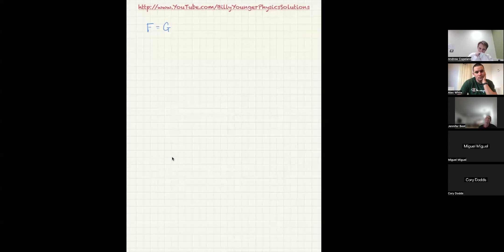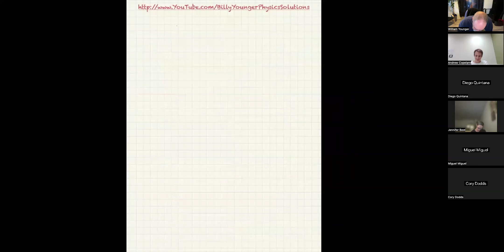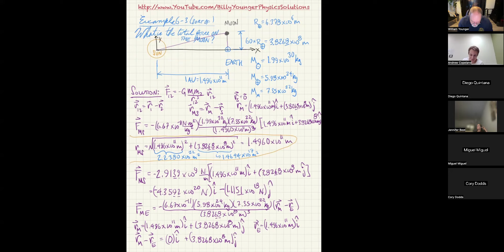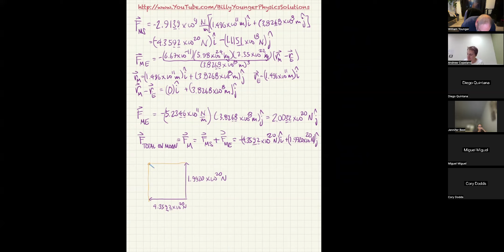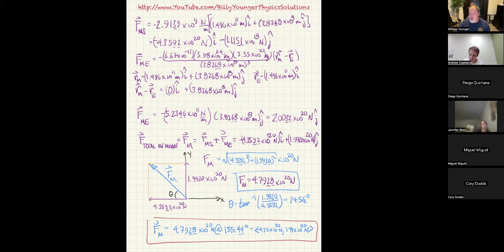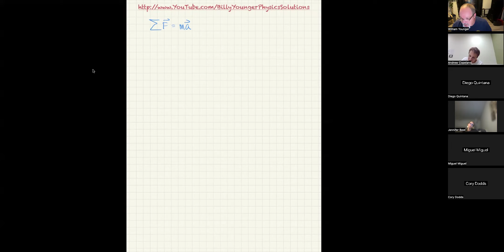Newton's Gravity as a Vector Equation